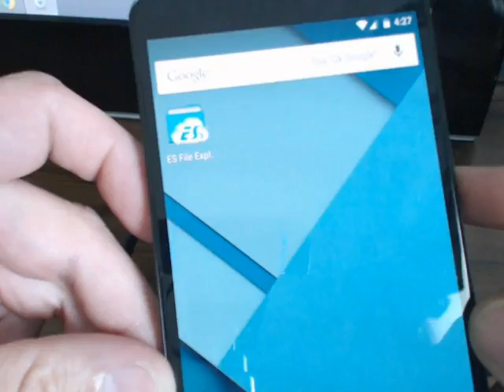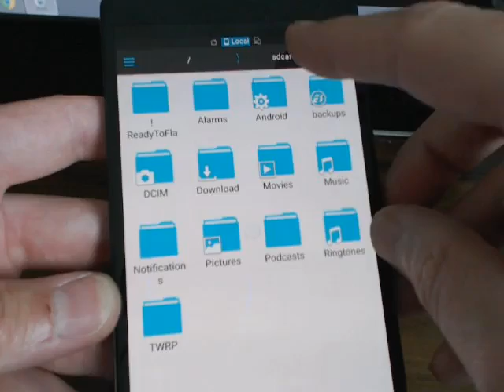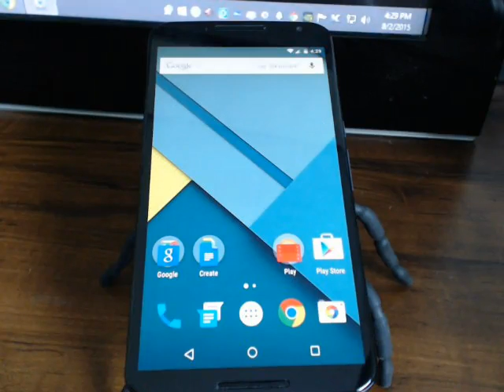How To Remove The ATT Boot Startup Sound Nexus 6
Turn off/disable change the startup boot sound on at&t greeting ringtone/animation android marshmallow 6.0. Delete splash screen/booting up chime.